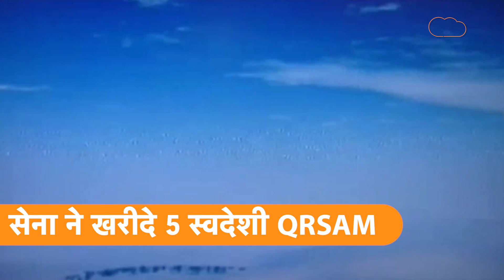Indian Army की ताकत के आगे झुकेगा China, बेड़े में जल्द शामिल होगा स्वदेशी हथियार